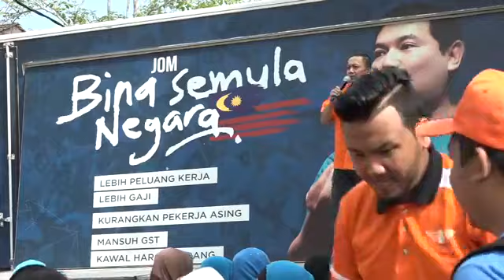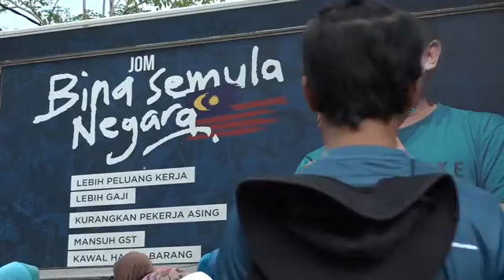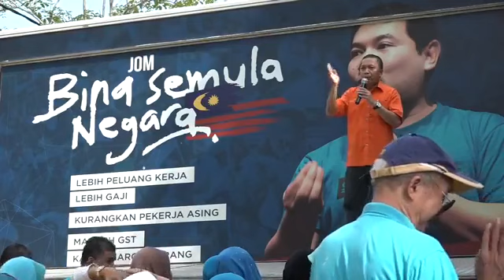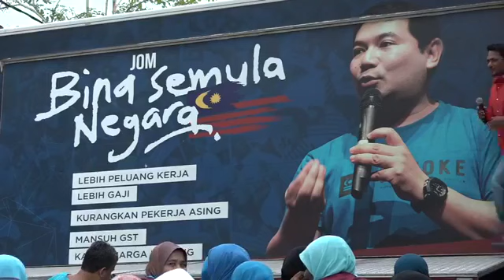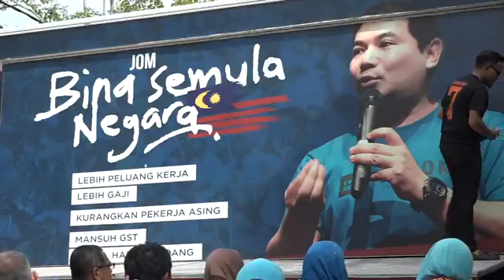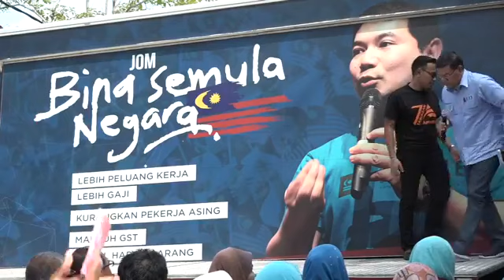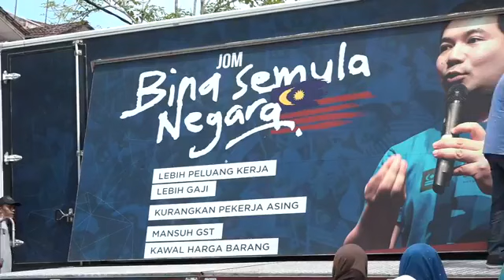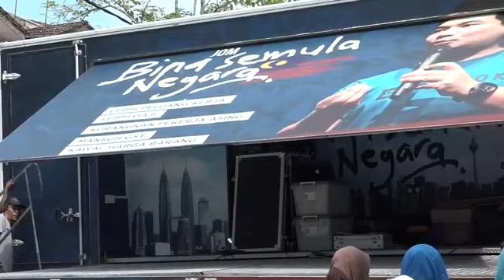[Jelajah Invoke] - Jom Bina Semula Negara - Di Permatang Pauh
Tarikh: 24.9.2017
Masa: 9.00 Pagi
Lokasi: Sama Gagah, Permatang Pauh, Pulau Pinang